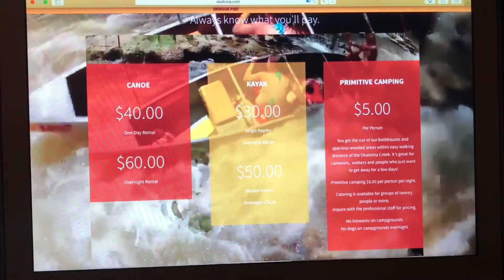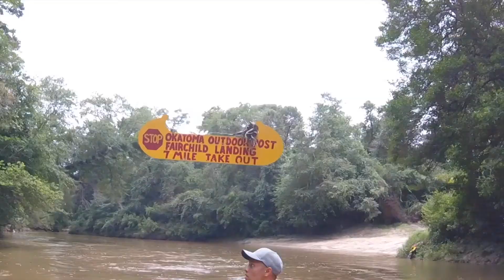🔆Canoe & Kayak Rentals Review at the Okatoma Outdoor Post in Mississippi Jackson Kayaks Are Great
[Best Waterproof Case for Kayaking]

Kayaking in Mississippi can be fun no matter the location. I love canoe & kayak rentals especially with friends and family. We actually went to a place in Mississippi called Okatoma Outdoor Post. We rented the 2 person Jackson Kayak and it was very fun and stable. I hope you enjoyed my quick Okatoma review.

Here is a list of things that you should bring on your kayaking river trip:
1) Life Jacket
2) Sunblock & Bug Spry
3) Waterproof Case or Bag
4) A set of clothes to change
5) Leave wallet hidden in car or put in locker
6) Take water and snacks
7) Bring gloves if you hands or prone to blistering from paddling